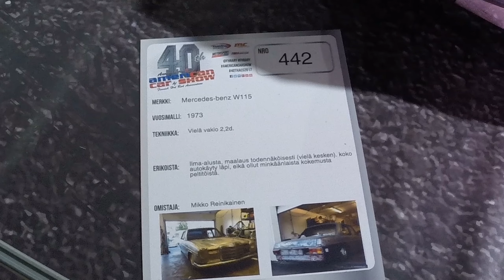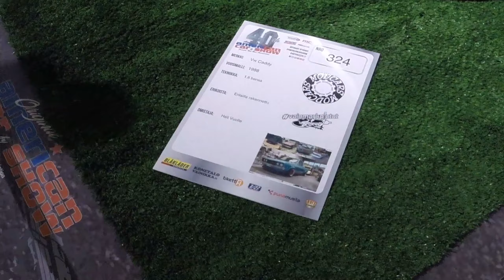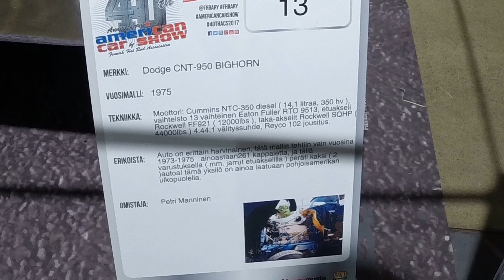AEP: American Car Show 2017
Lyhyt ja puheeton video American Car Show 2017 messuilta. Video on kuvattu 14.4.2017.

Jos laitat kommenttia, niin vastaan jos minulla on jotain vastattavaa.
Kaikki "eka" ym. viestit poistetaan ja tarvittaessa lahjoitetaan banaani.
Kommenteissa ei hyväksytä minkäänlaista häiriökäyttäytymistä.

Jos pidit tästä videosta, töpsäse yläpeukkua. Mikäli video ei napsassut, töpsäse alapeukkua. Jos aiot tilata kanavan, niin  katso ensin pari muuta videota, ettei tule pettymystä.

■ Huomautus
Videon julkaiseminen muualla on kielletty. Videon youtube-upotusta muualle ei ole estetty.